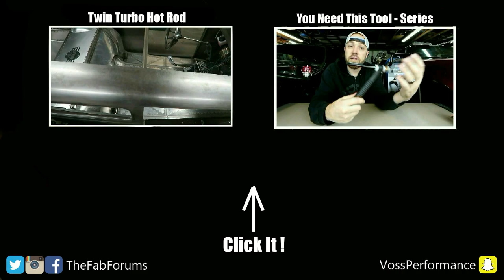Chop Top Fox Body Mustang Hot Rod Build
On this episode of The Fab Forums I chop the top on the Fox Body Mustang build named the Bibbster. Along with removing 4 inches out of the height I also narrowed the hole thing 8 inches. Enjoy

Last but not least is the one off custom hot rod build called the Bibbster. This is what I call a modern day hot rod. It’s made from an old Ford Mustang fox body, but made to look like an old school open wheeled hot rod.